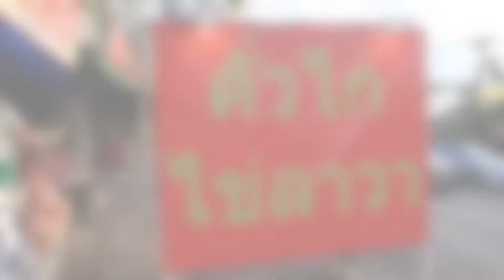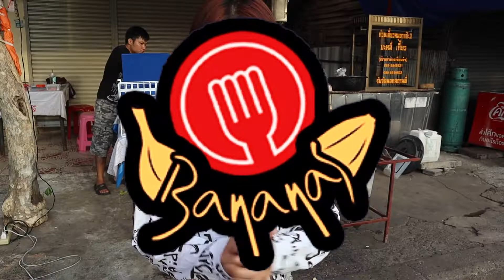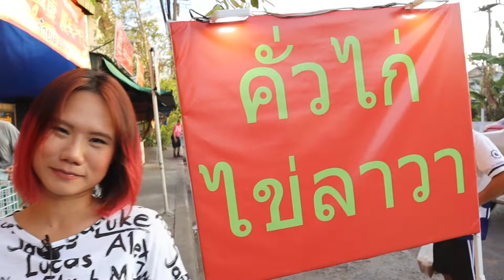รีวิวอุดร..กินอะไรดี "คั่วไก่ ไข่ลาวา" (เตาถ่าน) Banana Diary กินกล้วยๆ Ep# 41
😍กลับมาแล้วจ้า คั่วไก่แสนสะท้าน เจ้าเก่าเจ้าดังหน้าตึกคอม กลับมาคราวนี้พร้อมชื่อใหม่ "คั่วไก่ ไข่ลาวา" พร้อมปรับสูตรใหม่อร่อยกว่าเดิมแน่นอนจ้า👍

😋หากคุณเคยติดใจในความอร่อยของคั่วไก่แสนสะท้าน นี่ไม่อยากจะบอกเลย เป็นร้านประจำของแอดเลยนะเมื่อก่อน ตอนเย็นได้ นี่ต้องไปยืนรอเค้าตั้งกระทะเลยล่ะ😁

😋คั่วไก่ไข่ลาวา ใช้กระทะทองเหลืองทำให้เส้นสุกทั่วถึง เกรียมนิดๆ และ มีความหอมจากเตาถ่านหน่อยๆ กระตุ้นต่อมหิวได้ดี๊ดีค่ะ😁

😋คั่วไก่ไข่ลาวา ราคาเพียง40บาท เครื่องล้นๆ เสิร์ฟพร้อมไข่ลาวาทุกจาน ราดซอสคนให้เข้ากัน ให้กลิ่นหอมของเส้นที่คั่วเตาถ่านลอยเตะจมูก ก่อนตักเข้าปาก เพิ่มความฟินในการกินคั่วไก่ไข่ลาวาแบบที่แอดลองมาแล้วกันจ้า👍

😋นอกจากเมนูคั่วไก่แล้ว ยังมี คั่วทะเล อีกด้วยนะ กุ้งตัวใหญ่ๆ หอยแน่นๆ หมึกกรอบกร๊อบกรอบ เสิร์ฟล้นๆอีกหนึ่งเมนูในราคา 80 บาท!!! 🤩 แนะนำให้มาลองกันจ้า👍

😋ไม่กินไก่เป็นเก๊า หรือแพ้ทะเล ยังมีคั่วหมูเด้งและคั่วสามชั้น ให้เลือกอิ่มแทนอีกด้วยนะ อยากรู้ว่าอร่อยแค่ไหน ท้าให้มายืนหน้าเตาตอนคั่วเส้น รับรองว่ารีบสั่งมากินกันแน่นอนเลยจ้า😁

📸ชอบดูรูปชัดๆ กดดูในคอมเม้นของโพสนี้ได้เลยจ้า😁

📍พิกัด ร้านคั่วไก่ไข่ลาวา อยู่เส้นข้างเรือนจำ ก่อนถึงสี่แยกไฟแดงบ้านจิก ตอนเย็นจะเปิดอยู่หน้าร้านก๋วยเตี๋ยวอาแปะ3

⏰เปิดให้บริการความอร่อยตั้งแต่เวลา 17.00 น. - 4 ทุ่ม ถ้าของหมดก็ปิดเร็วจ้า เปิดทุกวันจันทร์ถึงเสาร์

🔎ติดตามทุกความอร่อยจากทางร้านได้ที่ Facebook : คั่วไก่ไข่ลาวา

😋ร้านอาหารร้านไหนอยากให้เราไปทำรีวิว inbox ติดต่อเข้ามากันได้จ้า ขอบคุณที่ติดตามและ ตามรอยเรื่องกล้วยๆ กันนะคะ🙏🙏🙏